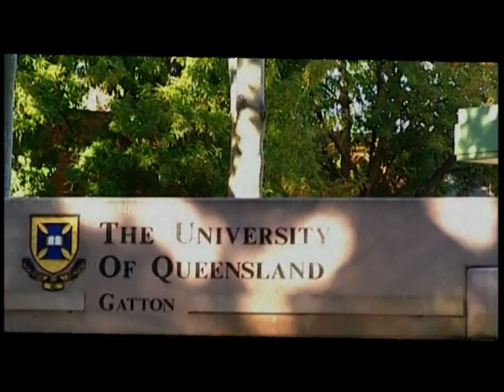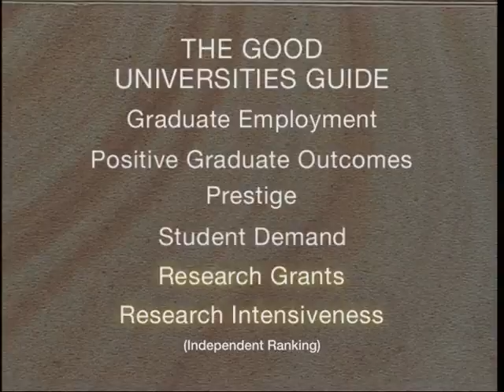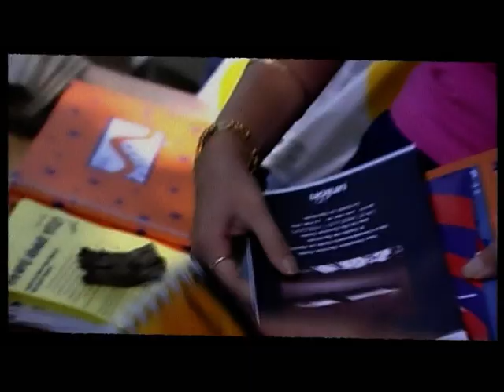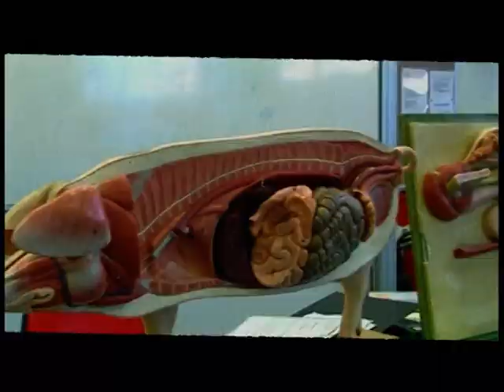UQ - St Lucia